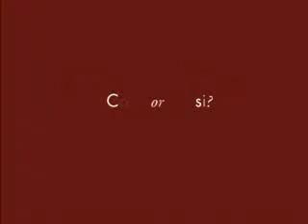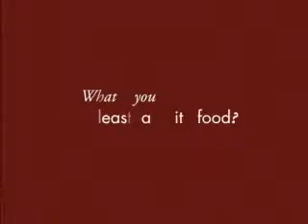NRCA Personalities-Spring 2009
Get to know NRCA member Tim Rainey and NRCA Director of Meeting Services Chrystine Hanus in an NRCA Personalities video.